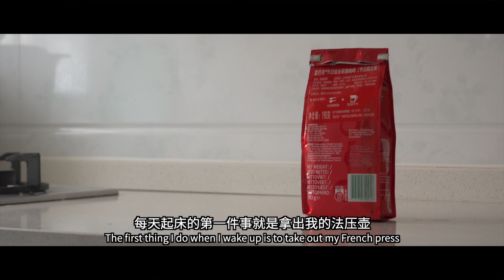精致男人的晨间护理流程 | American Psycho Parody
和石头科技的合作短片，小小致敬一下 American Psycho，算是Morning Rountine的Parody了。街森和 Christian Bale 的差距可是有点大呀……